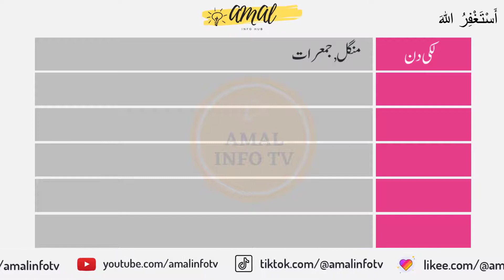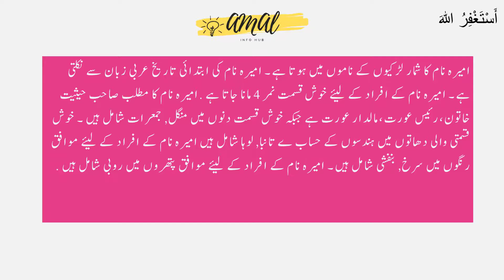Ameera Name Meaning in Urdu - Ameera Name Meaning - Islamic Girl Name - Amal Info TV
Ameera is a Muslim girl Name. Ameera name is Arabic originated which is related/connected with Islamic Name ameera . Also find other important details aboutameeraName in this Video Like Color, ameera Name meaning in urdu, lucky Number, Compatible Stone & Metals, Religion, Language, and Many More..!!

👉 Detail: In this video you will find all kind of details about ameera name in urdu language. So, You must watch this video if you have questions in your mind about ameera naam, ameera name meaning, ameera meaning, ameera name meaning in urdu, ameera meaning in urdu, islamic name ameera meaning in urdu, ameera name meaning in urdu and lucky number and stone, ameera name meaning in urdu, ameera name meaning in islam, ameera name meaning in quran, ameera name meaning in urdu and lucky number, ameera name meaning in hindi, ameera naam ka matlab, ameera naam ka matlab kya hai, ameera girl name, meaning of ameera name, ameera name status, ameera name with meaning, ameera naam ki detail, ameera name status, ameera name whatsapp status or if you have any other query so you can ask in the comments section.